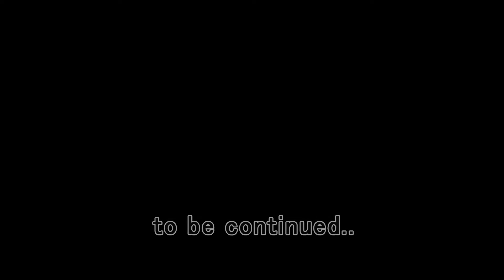Hamster Petrucci adventure Part.1 ペトルッチ アドベンチャー パート1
ペトルッチは伝説のひまわりの種を求め、ジャングルへと旅立った...
そして、衝撃の結末が!?

音楽をお借りしたサイト

使用させて頂いた音楽
◎　Tiny_Adventure
◎　Departure
◎　Victory_March
◎　無機質